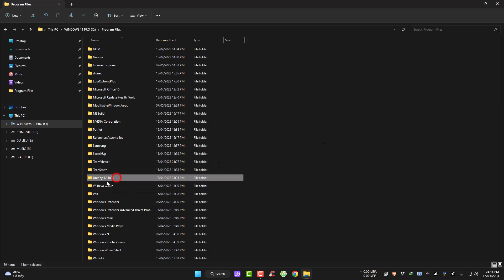Hướng dẫn cài đặt UniKey 4.3 RC5 (Phần mềm gõ tiếng Việt tốt nhất cho Windows)